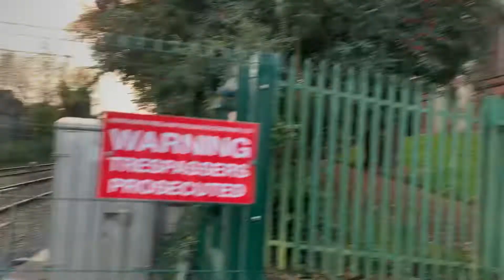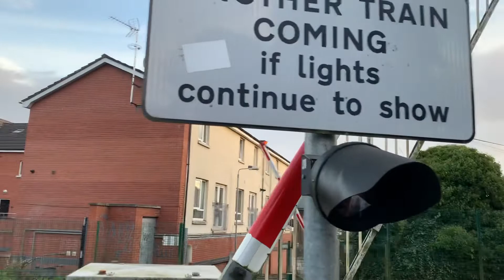Meeting House Lane Level Crossing (Antrim) Saturday 06-11-2021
Video 4 of 7 in total 8 of 12.